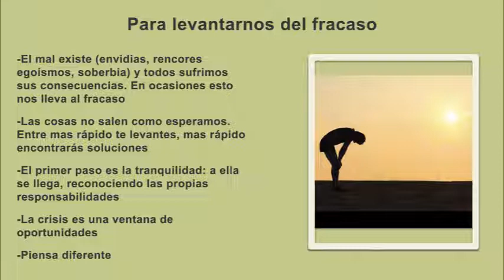Para levantarnos del fracaso - Saulo Medina Ferrer, Psicólogo Provida